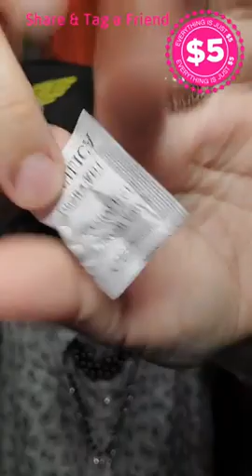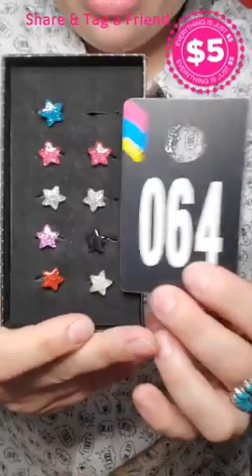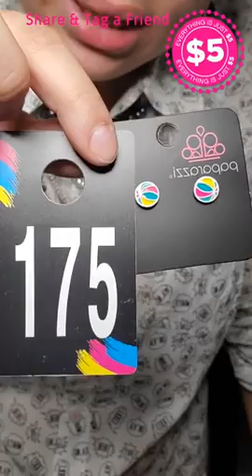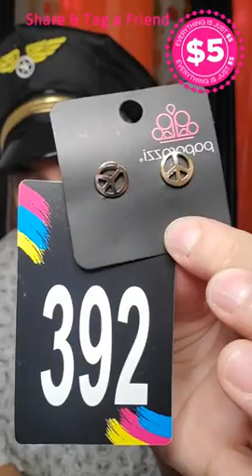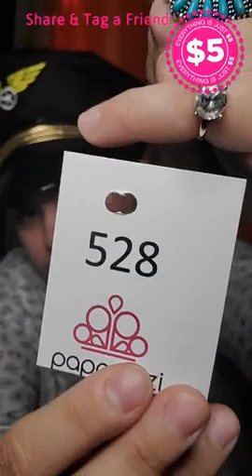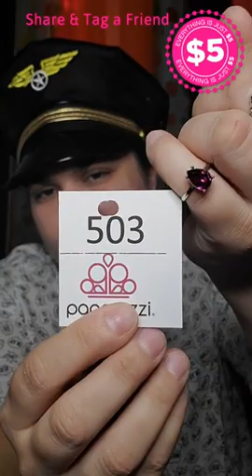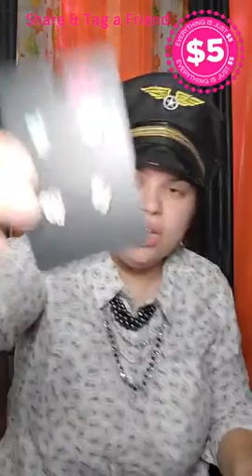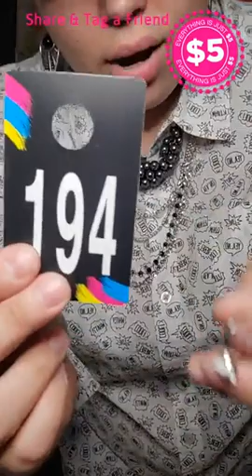$1 Children Jewelry and $5 Men Accessories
🛍To claim: Comment with the number I assigned to the item.

📩Invoice will be sent every Wednesday and needs to be paid within 24 hours.

↪Share! You have a chance to win FREE jewelry!!

Facebook.com/fivedollarshineys

I do LIVE Sale on Facebook every Monday 10:30 AM EST, Tuesday 8:00 PM EST and Saturday at 9:00 PM EST.